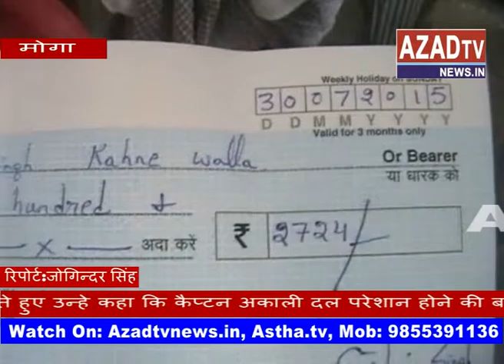7. 8. 15 moga tuta singh(Azadtvnews)